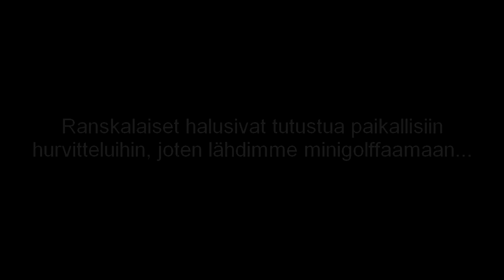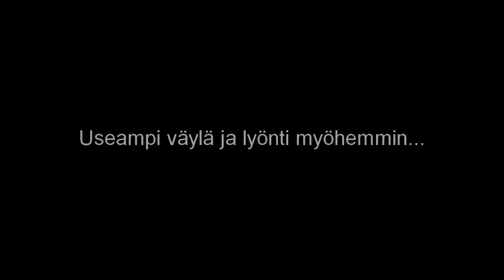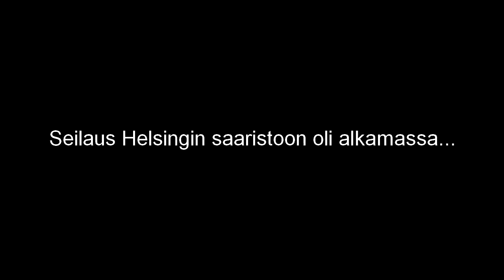Finland & France shooting sport camp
The Finnish and the French running target national teams in a training camp in Inkoo 2015 July.